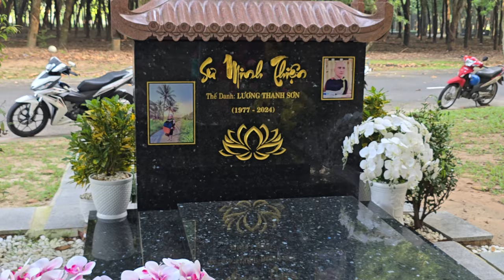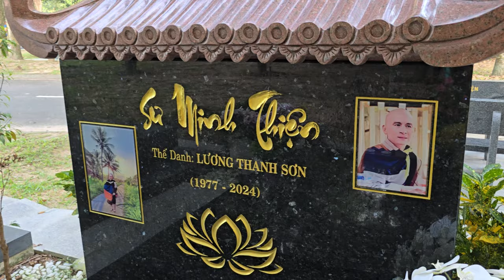Sáng 15/11 Bùi Hải mua hoa trái cây, Dâng lên Sư Minh Thiện Và lúc tim nhang lau Mộ...